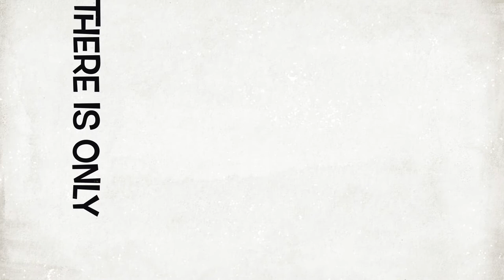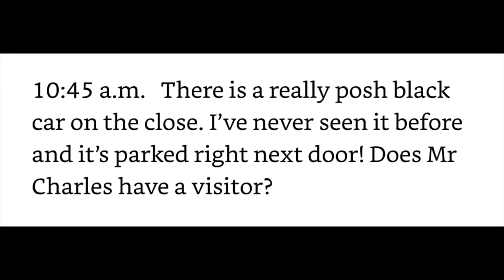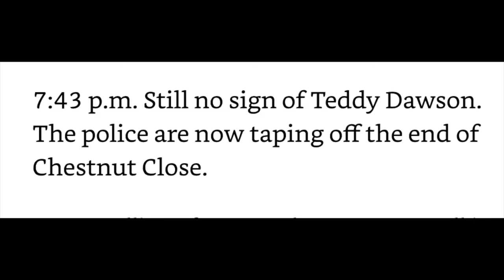The Goldfish BOY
Multimodal Resource for Year 6 to introduce text "The Goldfish Boy" by Lisa Thompson (2017).